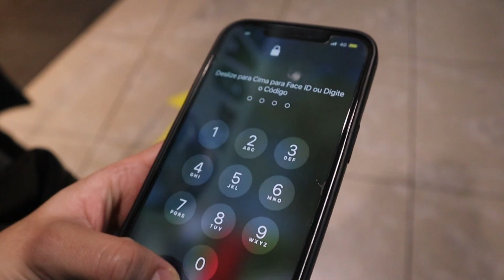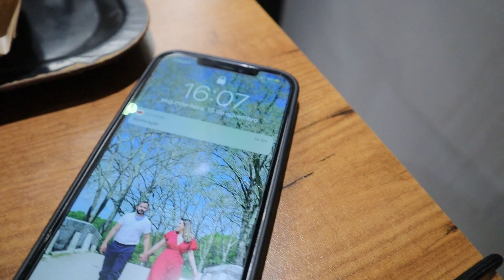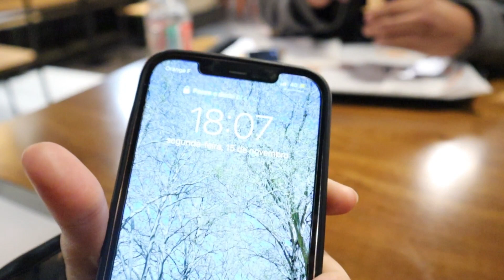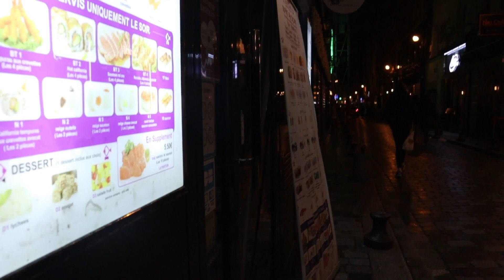VOLTANDO PRA CASA, RODÍZIO JAPONÊS, COMO FAÇO AS TRANÇAS EMBUTIDAS ♥ - Bruna Paula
No vídeo de hoje, gravei nossa segunda-feira.
Voltando pra casa, fomos pra Paris, fomos no rodízio japonês e mostrei como faço as tranças embutidas.